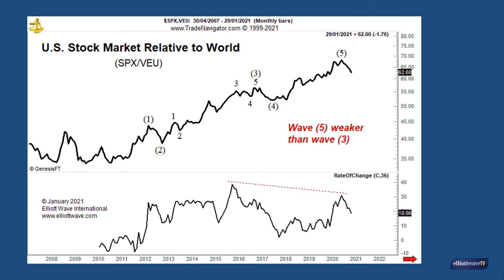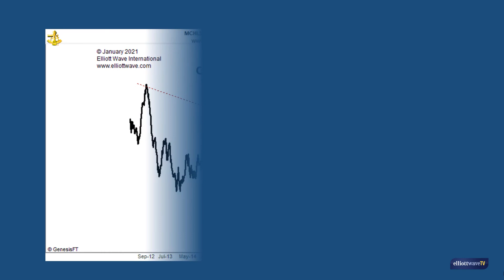2021: “A Changing World Order, Part 2”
In a recent video, our Head of Global Research showed you the precarious position the United States finds itself in today. Murray Gunn made this comment: "When empires fall, it is usually accompanied with a debauched currency." Now Murray is back with a Part 2 of the video, where he tells you which country might stand to benefit.